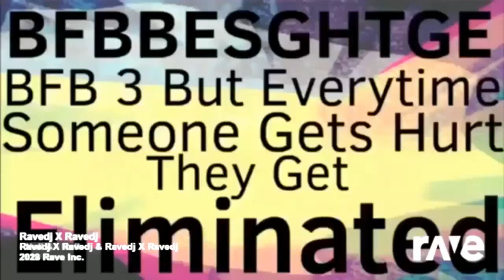Ravedj x Ravedj